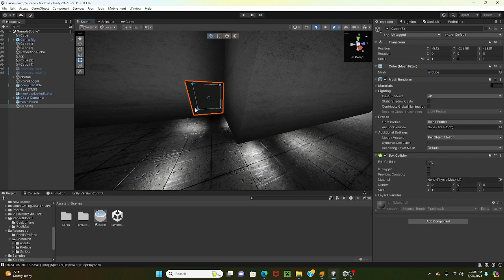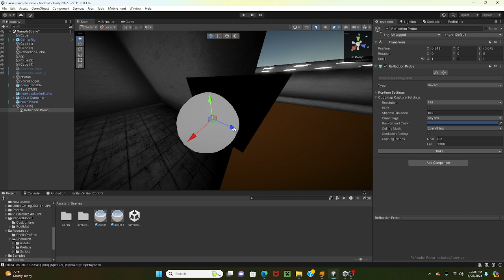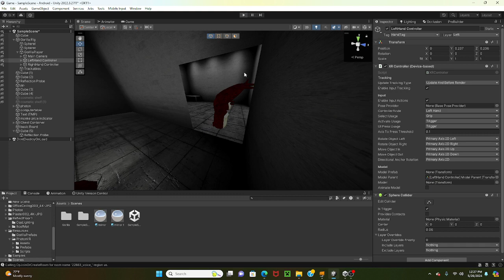How to add a mirror to your gtag fangame!!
I hope you enjoyed this video and I hoped it helped!